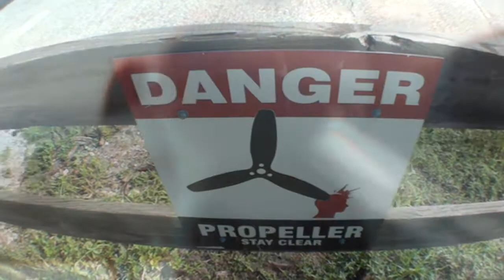Lane 6 16 17